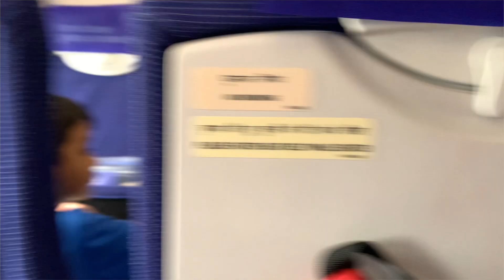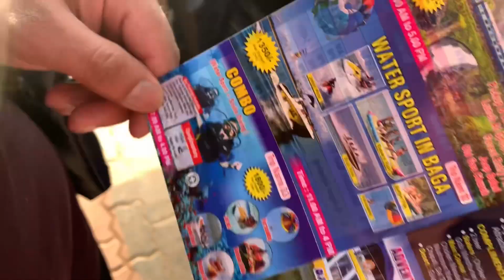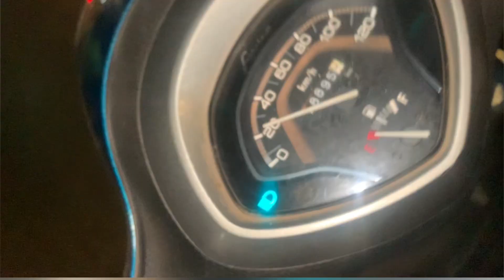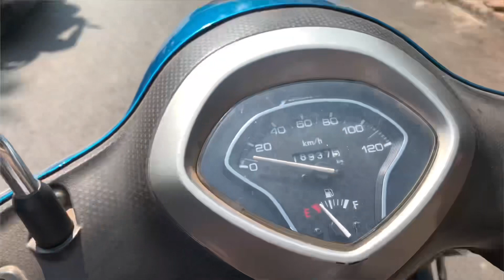Yaar chale bahar | Day 1 and 2 journey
Travelling for vacations with friends,

Thank You Soo Much for loving and supporting me.